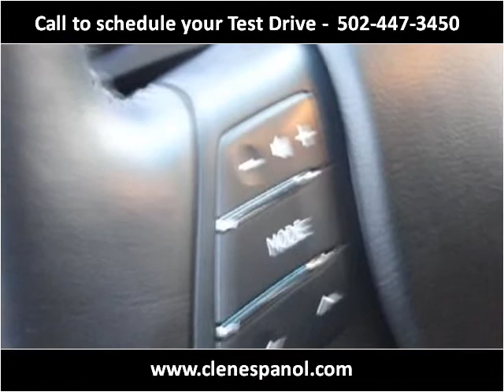2011 Lexus RX 350 Used Cars Louisville KY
This 2011 Lexus RX 350 is available from Craig and Landreth En Español.